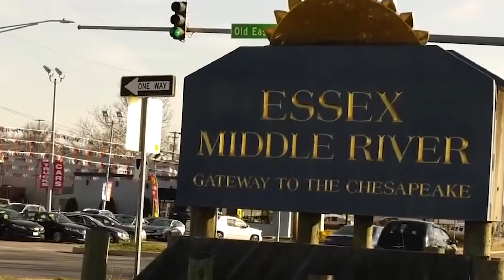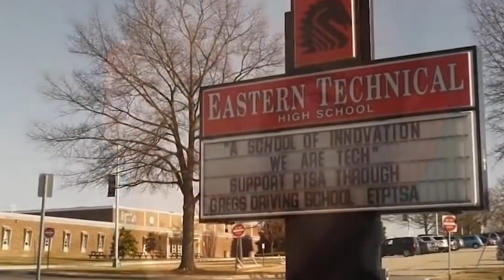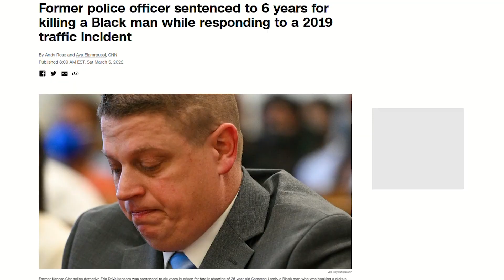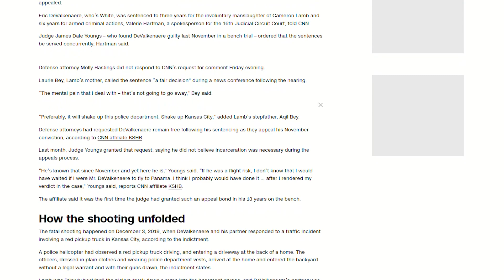Law Enforcement Officers Who Disrupted Court Proceedings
In today's Court Climate video we are going to be looking at Law Enforcement Officers Who Disrupted Court Proceedings